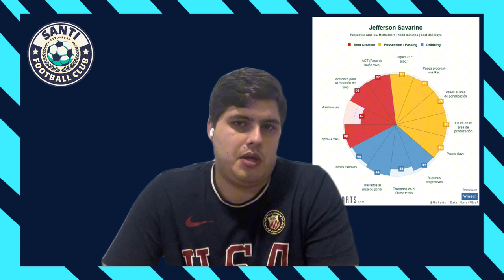Jefferson Savarino: ¿El extremo que necesita la Vinotinto?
Descubre la magia de Jefferson Savarino, el talentoso futbolista venezolano que ha cautivado a los aficionados con su habilidad y destreza en el campo. En este video, exploramos su impactante trayectoria desde sus inicios en el Zulia FC hasta su ascenso en la MLS con Real Salt Lake y su actual brillo en Botafogo. ¡No te pierdas los mejores momentos, goles y jugadas que han definido la carrera de Savarino